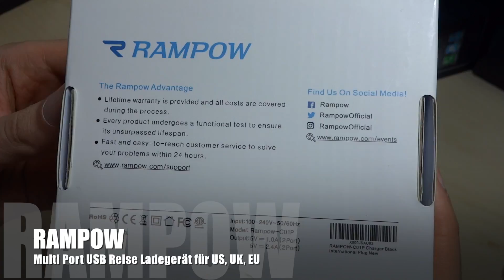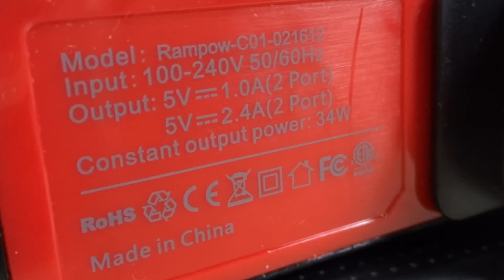Multiport USB Reise Ladegerät in hochglanz Optik von RAMPOW im Test Review